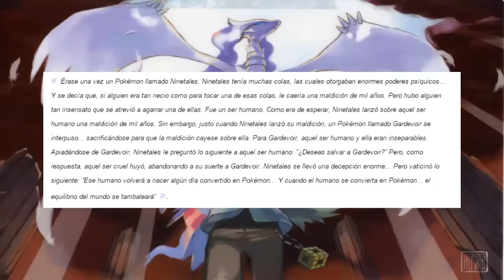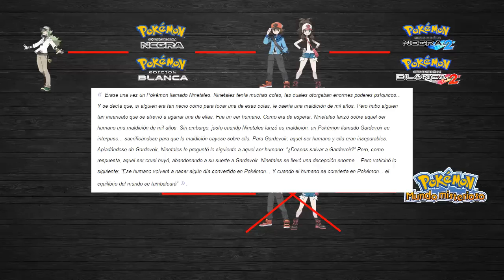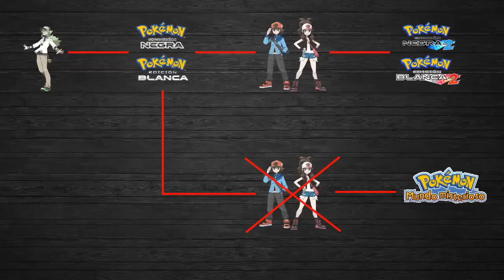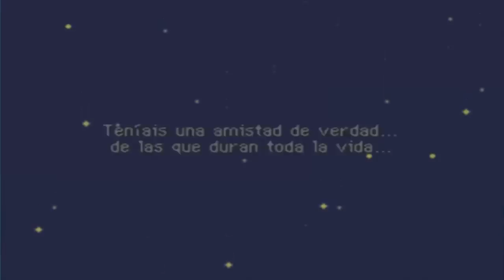EL ORIGEN DE POKÉMON MUNDO MISTERIOSO | TEORÍA POKÉMON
Bienvenidos a otra teoría original en la que vamos a hablar sobre el posible origen de Pokémon Mundo Misterioso, os aseguro que os gustará :D

Si te gusta este vídeo puedes dejar un "Me gusta" y un "Favoritos", así como un comentario aquí abajo.

Steam: playexperienze / [OMFG] BaKu (Creo que ambos funcionan)

Series del momento:

1000 curiosidades y errores Pokémon: Lista de reproducción en creación ...

Aperturas Pokémon: Lista de reproducción en creación ...

Para más series podéis dejar un comentario, todo será leído y contestado.